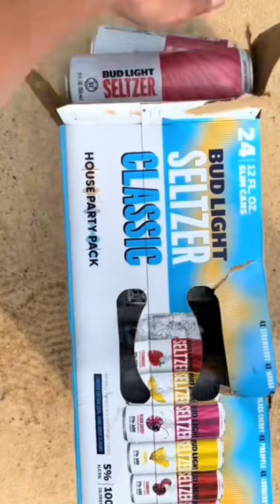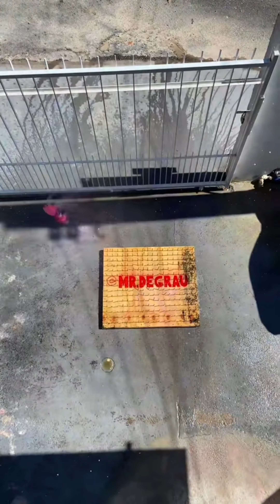Breaking glass bottles ⚠️🔥 Crushing Crunchy & Soft Things !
asmr crushingcrunchy satisfying satisfied breakingglassbottles @breakeror

Breaking bottles 🍼🤪👌 Crushing Crunchy & Soft Things !

bottle use
bottle breaking reels
crushing crunchy and soft things glass
bottle
steel bottle
how to break the glass bottle
bottle art
breaking glass bottle short
how to protect glass bottles from
breaking
soft touch bottle craft ideas
breaking soft bottles
silver water bottle
water bottle channel
home select water bottle
water bottle
unbreakable water bottle
glass water bottle
steel bottle
breaking glass water bottle
glass bottle for drinking water
drink bottle
glass drinking bottles
comfort bottle use
bottle reuse
water bottle useful things
water bottle use ideas
plastic bottle things
hit bottle reuse
glass bottle reuse idea
bottle reuse idea
Special effects
beer bottle breaking sound effect
glass bottle broken sound effects
glass bottle sound effect
bottle sound effect
Plastic bottle
bottle reuse idea
how to make box with plastic bottle
water bottle crushing asmr
plastic bottle things
glass bottle crushing business
plastic bottle ideas
comfort bottle use
plastic bottle
with plastic bottle